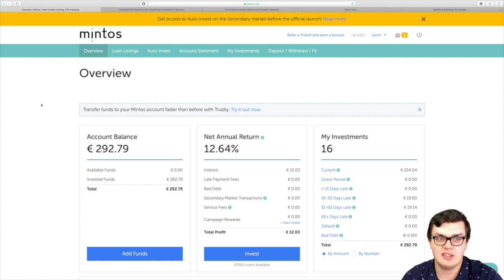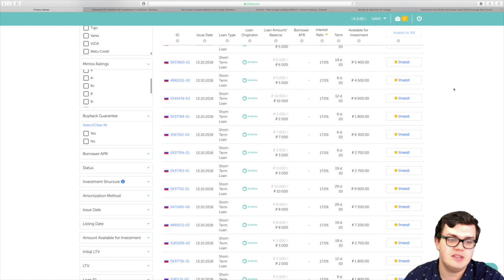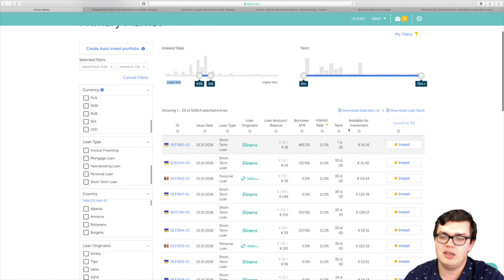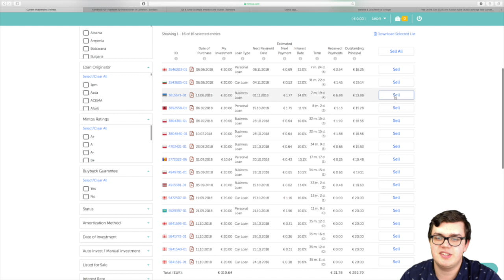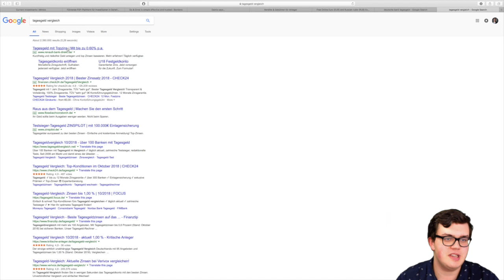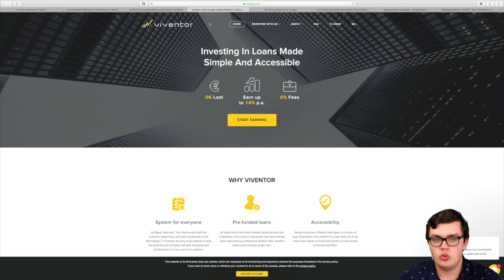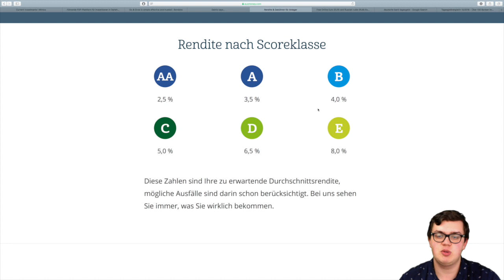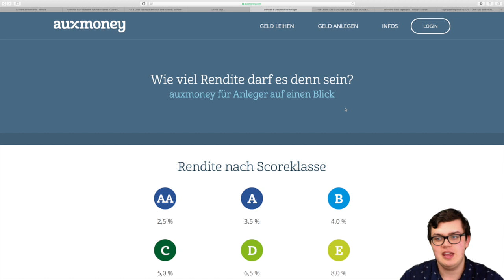P2P Investments: 12-20% Rendite auf Mintos, Bondora, Viventor & Auxmoney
P2P Investments boomen derzeit, Plattformen wie Mintos, Bondora, Viventor & Auxmoney sprießen aus dem Boden, aber was steckt denn eigentlich dahinter?

Sind dies vertrauenswürdige Unternehmen. Wie hoch könnte die Rendite ausfallen? 10, 20% oder vielleicht sogar mehr?

Über all diese Dinge werden wir in diesem Video sprechen.

Teaching Hero, Eigentümer Leon Chaudhari

Leon Chaudhari
Nordhellesteig 24